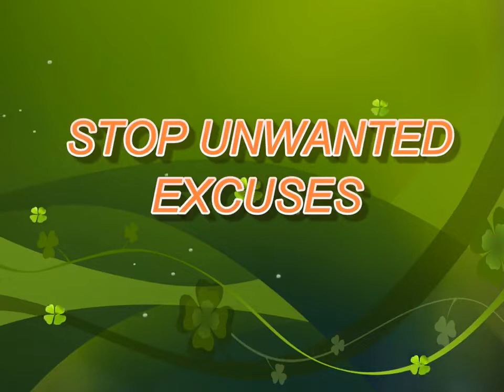STOP UNWANTED EXCUSES - By Ginika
Adding meaning to life while still young